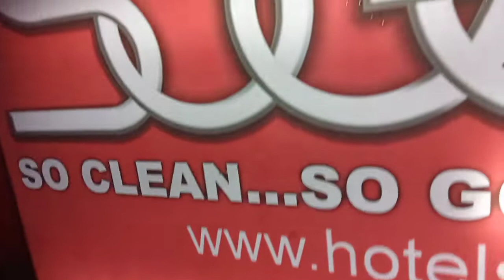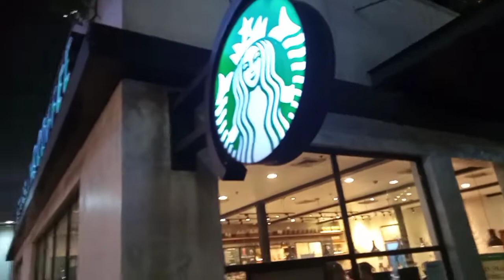Kunwari nawalan ako ng pamasahe vlog with Shane and Hans